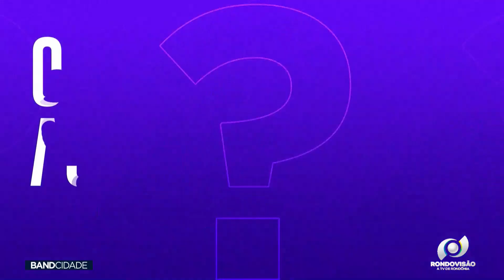MBA EM GESTÃO PÚBLICA EMPREENDEDORA - SEBRAE OFERECE OPÇÃO PARA SERVIDORES QUE BUSCAM INOVAÇÃO